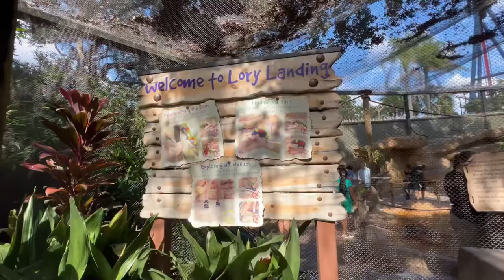I think they like me! Feeding birds at Lory Landing in Busch Gardens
"Embark with me on a colorful journey through Lory Landing at Busch Gardens Tampa. This unique aviary is not just an exhibit; it's an immersive experience that brings you up close with the vibrant and sociable lorikeets. Lory Landing, set within the picturesque Bird Gardens region, is a sanctuary where you can interact with these small to medium-sized members of the parrot family, originating from Australia and the South Pacific.

As we wander through this tropical paradise, you'll see the lorikeets’ brightly colored feathers and hear their joyful chatter. These nectar-feeding birds, known for their friendly nature, will offer you a rare opportunity to hand-feed them with pots of nectar provided by the park. It's a magical experience where the birds may perch right on your hand, creating perfect photo moments and unforgettable memories.

Lory Landing is more than just an aviary; it's a place of connection with nature. The area also houses other exotic birds, pheasants, and hornbills, each with their unique beauty and charm. This visit is a delightful escape that promises to be a highlight for bird lovers and families alike.

Join me in this video as we explore the wonders of Lory Landing. Discover the joy of interacting with these beautiful creatures and immerse yourself in the natural beauty of Busch Gardens Tampa's Bird Gardens. Let's take flight into the world of the lorikeets together!"

Planning a trip as a plus size person to Disneyland or Disney World?

And for your trip to Disneyland save 15% on your hotel with code 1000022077

Try the Big Fig Mattress for Plus Size People 120 Day Trial

Mailing Address: 10450 Turkey Lake Rd #691876